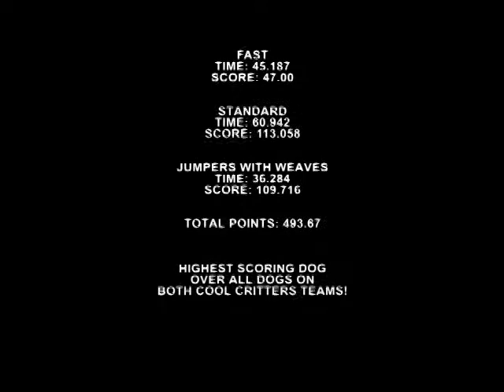Neo in DACOF 2014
The ground was tough for a dog his size, but he adapted and did great
(albeit a bit slower than normal). I just love the teamwork -- and I
love this little dog! You rock Neo!